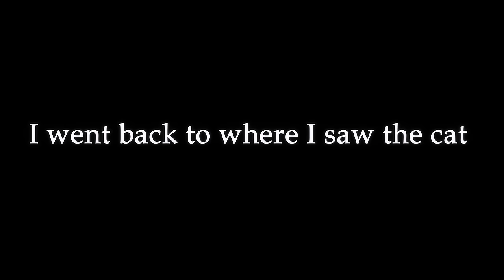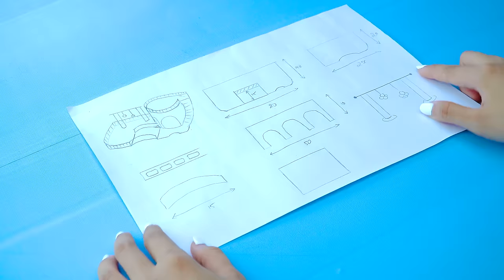Rescue Two Extremely Beautiful Stray Cats And Make Amazing Kitten Cat House From Cardboard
Title :
( English )Rescue Two Extremely Beautiful Stray Cats And Make Amazing Kitten Cat House From Cardboard
( Español ) Rescata a dos gatos callejeros extremadamente hermosos y haz una increíble casa para gatos con cartón
 (Português ) Resgate dois gatos vadios extremamente lindos e faça uma incrível casinha para gatos de papelão
( 한국어 ) 매우 아름다운 길고양이 두 마리를 구하고 판지로 놀라운 새끼 고양이 고양이 집을 만들어 보세요.
( 日本人 ) とても美しい野良猫 2 匹を救出し、段ボールで素晴らしい子猫の猫小屋を作りましょう
Animal Design is a channel about designing pet houses and I want to teach you how to recycle everyday items to unleash your creativity in animal houses.
I do design work. so I often go out to get inspiration for my work. Ever since I met my first tiny, homeless kitten, I've decided to use my job to make a home for him, which is now a part of my life. I have come across many other animals such as puppies, chicks, baby birds, baby rabbits, koi fish, catfish, ducklings, ... and other adorable little animals. I decided to build an animal city like in the movie Zotopia.